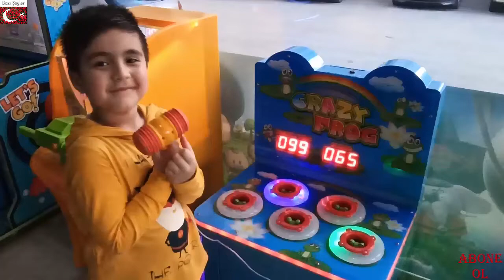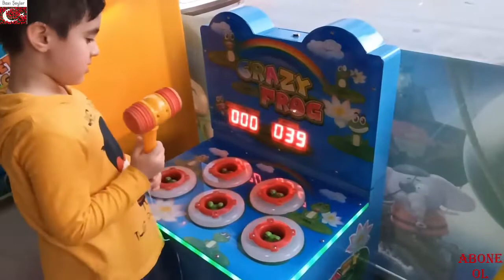BERKAY KURBAĞA AVLIYOR :)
Biz çok eğlendik. İyi seyirler dileriz...